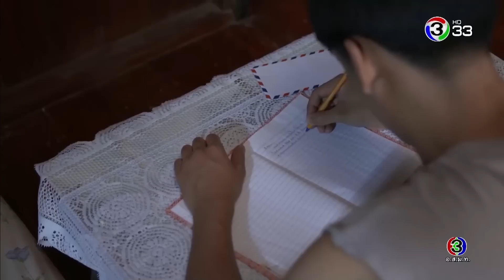FIN | นี่เป็นจดหมายฉบับแรก ที่ได้รับการตอบกลับ | ซีรีส์ลูกผู้ชาย (ปัทม์) | Ch3Thailand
นำแสดงโดย : เค้ก นัทธวัชร์, นิ้ง ศรัณยา, เต๋า สโรชา, ขวัญ ขวัญฤดี, คริสซี่ กฤษณ์สิรี, โอ๋ เพชรดา, ชาเคอลีน มึ้นช์, จูเนียร์ กรวิชญ์,

และนักแสดงมากฝีมือคับคั่ง
บทประพันธ์โดย : บุรีวาด
บทโทรทัศน์โดย: ณัฐ นวลแพง
ผลิตโดย : บริษัท มาสเตอร์ วัน วิดีโอ โปรดักชั่น จำกัด
กำกับการแสดงโดย: ศุภฌา ครุฑนาค